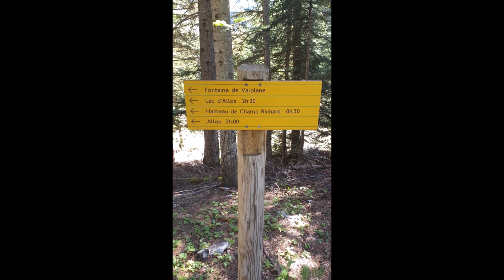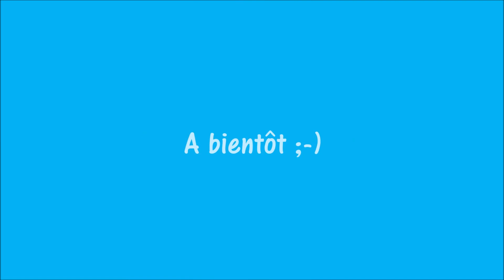Film We Beauvezer Avec Potos 14 16 08 20 1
bon week-end avec les potes à Beauvezer, camping, apéro, resto,  + rando (...grosse rando 🚶) que des bons souvenirs ;-)